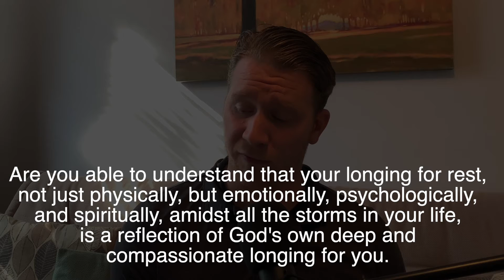12.07.20 Morning Devotion-Live and Love Like Jesus-Chapter 9-Day 1 by Joel Friend | NCC Wexford